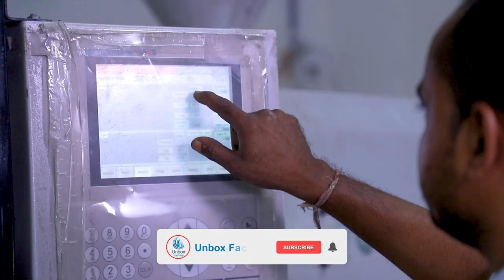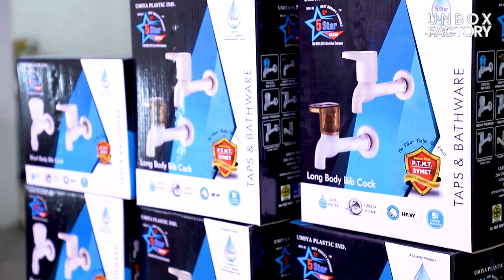प्लास्टिक के नल बनाने की फैक्ट्री | Inside Bathroom Water Tap Making Factory | Manufacturing Factory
नमस्कार दोस्तों, इस वीडियो में मैं आपको हर रोज 20,000 नाल (टैप्स ) मैन्युफैक्चरिंग के बारे में बताऊंगा। मुझे उम्मीद है कि आपको यह वीडियो पसंद आएगा।

In this video, you will watch Plastic Water Tap Making Factory. It's Amazing to Watch How Plastic Taps are made Inside a manufacturing factory. In this manufacturing factory daily around 20,000 plastic taps are manufactured. In this factory around 100 plus workers make perfect finish plastic taps. You will watch step by step how it's made - plastic taps and get knowledge about plastic taps manufacturing factory. Hope you enjoy our Unbox Factory video.

Factory in this Video:
5 Star Plastic Taps
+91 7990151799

About Us:
Unbox Factory is a YouTube channel. Where We share information about How it's made and how to start a business in India. This Channel is Only For Knowledge.

At Unbox Factory, Our Aim is to Help Indian MSME Industries through meaningful videos and Information.